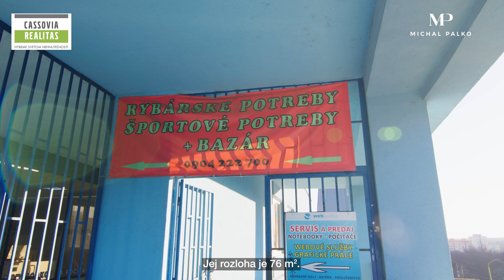ODSTÚPENIE ÚSPEŠNEJ PREVÁDZKY RYBÁRSKYCH A ŠPORTOVÝCH POTRIEB - Tr. KVP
MICHAL PALKO z realitnej kancelárie CASSOVIA REALITAS vám ponúka možnosť odstúpenia prevádzky s kompletným vybavením a tovarom rybárskych a športových potrieb + bazáru a servisu a nájmu v obchodnom centre na Triede KVP.

Nepremeškajte možnosť podnikať v prevádzke s 11 ročnou históriou a stálou klientelou s kompletným know-how.

Prevádzka je zamerané predovšetkým na predaj rybárskych a športových potrieb a vyhľadávaného športového bazáru a servisu s 11 ročnou históriou. Profesionálny predajca zabezpečuje kvalitné poradenstvo, individuálny prístup a špičkové služby. Veľký dôraz kladie na kvalitu ponúkaného tovaru a jeho pestrosť. Veľkou výhodou je bezproblémové parkovanie a výborná dostupnosť. Za 11 rokov sa vybudovala stála veľká klientela. Prevádzka sa odstupuje aj s databázou klientov a kompletným know-how. Veľkou výhodou je, že je to prevádzka pre celoročné aktivity, ktorú ľudia cielene vyhľadávajú.

Mesačné náklady - nájomné 500€ aj s energiami

Obchodná plocha: 76 m2

Možnosť odstúpenia aj firmy s.r.o.

Bezbariérový prístup

Bazár je fungujúci celoročne v zime zimné športy - lyže, lyžiarky, korčule, snowboardy, hokejová výstroja v lete letné športy - rybárske potreby, člny, camping, bicykle, kolieskové korčule, kolobežky a atd...

Cena za odstúpenie prevádzky a prenájmu je 58.000 EUR.

Ak aj vy túžite rozbehnúť vlastné podnikanie, tak neváhajte a dohodnite si stretnutie!

Ak vás táto ponuka zaujala, tak nás neváhajte kontaktovať: Michal Palko - 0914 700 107 - certifikovaný realitný maklér NARKS